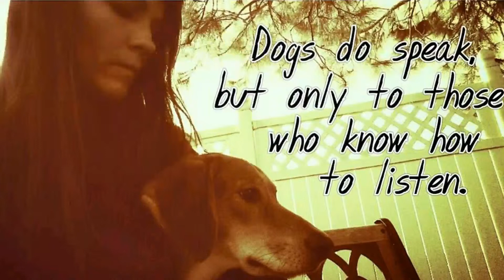My life! By : Maridee Mallette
Just a few pics of many over the last 4 years of me being at the shelter and in rescue.